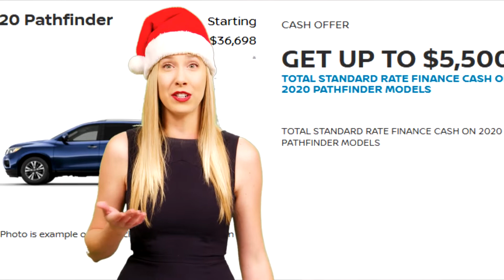Belleville Nissan Boxing Month Promotions and Specials FINAL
This month at the dealership, we are celebrating the Nissan Boxing Month Event.

Our goal is to help you move out of 2020 with a BANG with outstanding finance offers that could allow you to enjoy, on approved credit, 0% for up to 84 months or get up to $7,000 in standard rate finance cash and other exciting offers that will make you go Ho-Ho-O.M.G. I can’t believe it!!

Let me give you a few examples:

If it’s a crossover you have on your mind, you’ll be happy to learn that you could finance, on approved credit, a 2020 Nissan Rogue and Qashqai with interest rates as low as 0% for up to 84 months. Or opt for a 2020 Nissan Kicks and choose between 0% for 84 months or a 90-day finance payment deferral plus a set of no-charge winter tires!

But if you prefer a cash offer, you could pocket up to $3,000 in total standard rate finance cash when you choose the 2020 Nissan Altima; up to $5,500 on a 2020 Nissan Pathfinder; up to $6,000 on a 2020 Titan; up to $7,000 on a 2020 Murano; or up to $8,000 if you’re lucky enough to get your hands on a 2020 Armada!

Imagine one of these Nissan models under your Christmas tree!

And if you prefer leasing, you could lease the brand new 2021 Nissan Versa for as low as $50 a week at 3.9% for 64 months with $0 down on approved credit; so I’m confident you’ll be able to find the perfect Nissan model to drive around the Holidays and make all your friends and neighbours envious!!

Now don’t worry if you are currently driving a vehicle because the management team has set aside one million dollars in Holiday trade-in cash to purchase quality pre-owned vehicles of all makes and models from vehicle owners in the area. The health crisis has made it quite challenging to maintain normal inventory levels in 2020, so our team hopes to use our Boxing Month event to replenish our used car inventory with an extra 25-30 quality vehicles.

This unusual situation could allow you to get more money for your current vehicle than at any other time in the next 6-12 months and put you in the best possible financial situation to take advantage of the Nissan Boxing Month Event!

Click the link, tell the team about your current vehicle, and grab your share of the Holiday trade-in cash.

Until then, we wish you Merry Christmas, Happy Holiday, and a wonderful 2021 New Year Celebration!